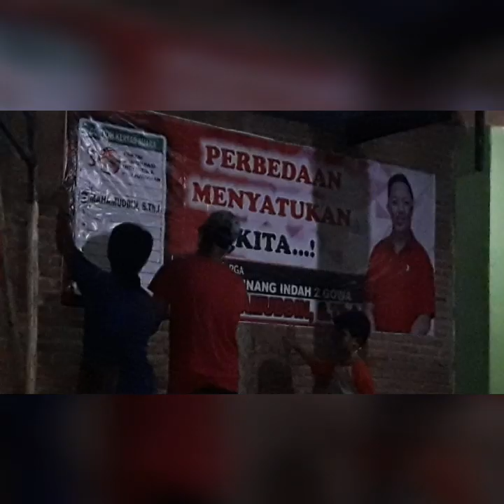Caleg dg mamu urut 2 somba opu gowa